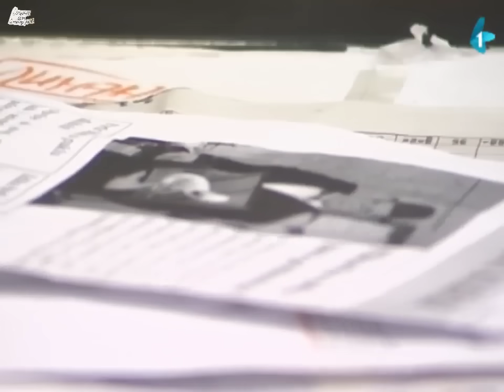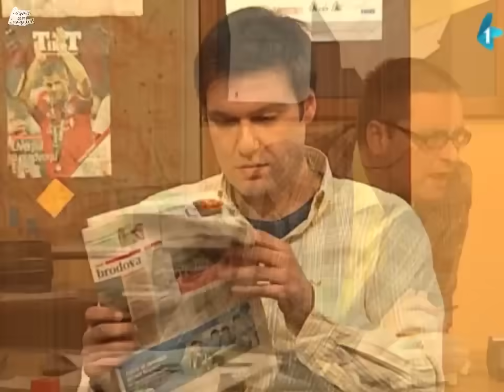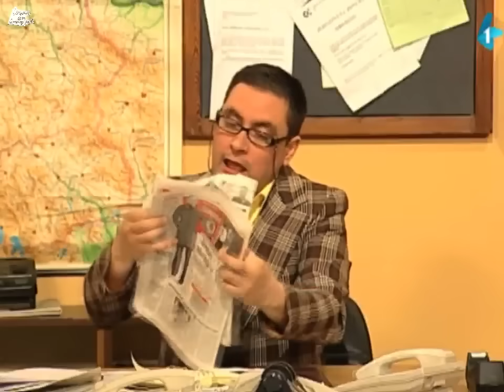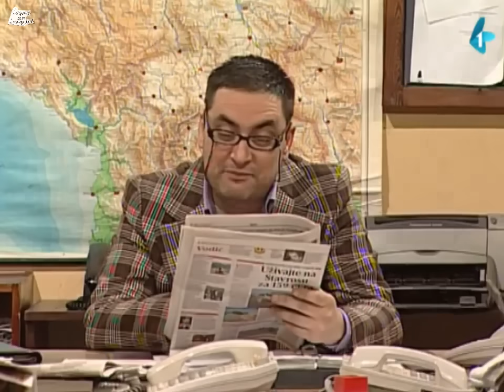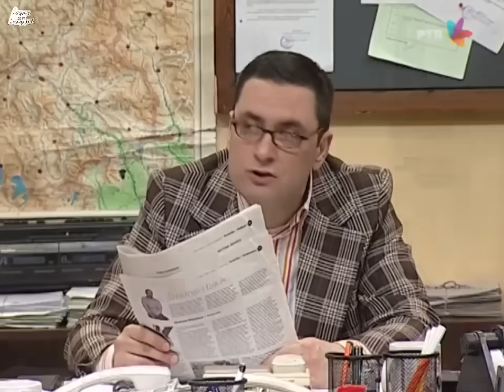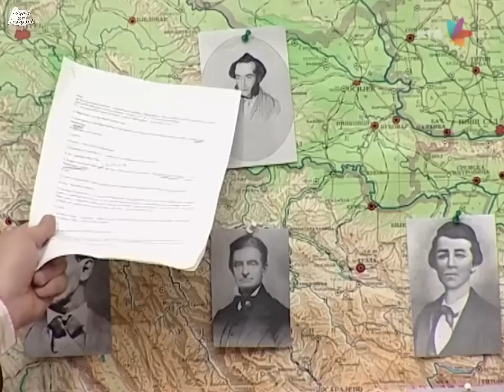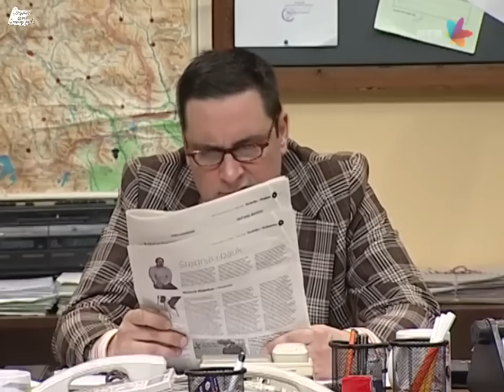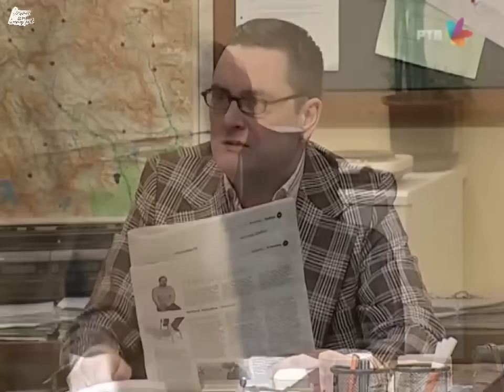Drzavni posao - Sat vremena kvalitetnog smeha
Drzavni posao